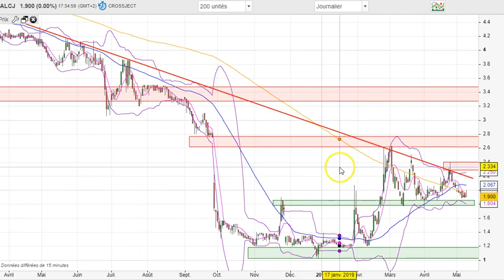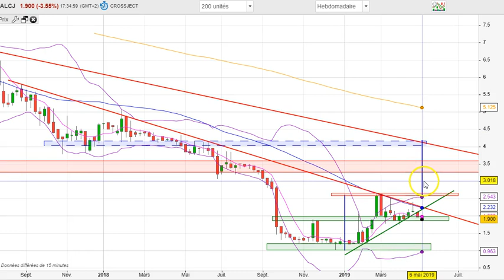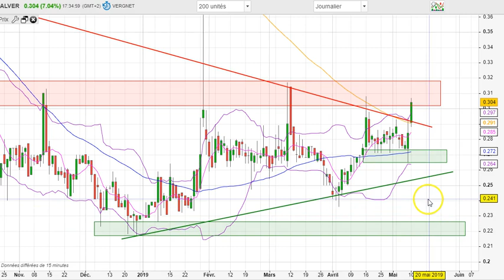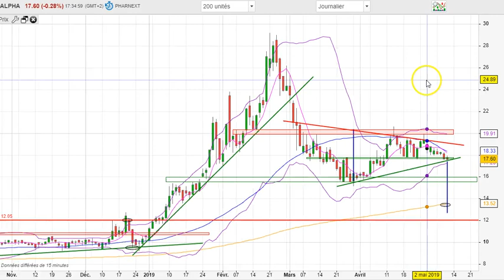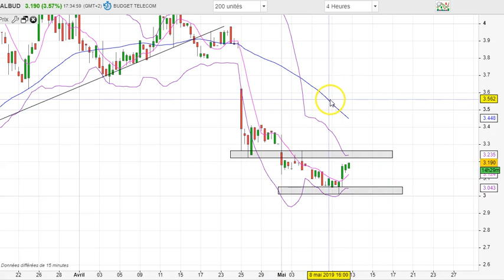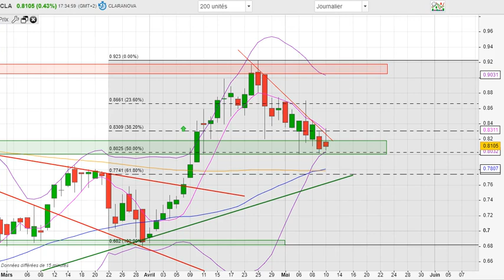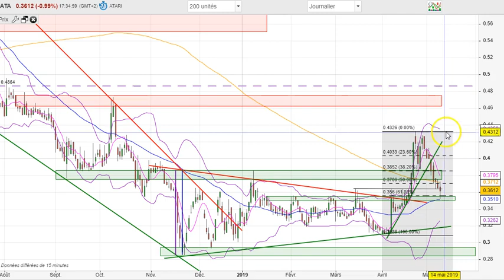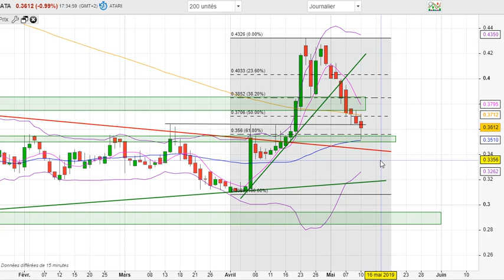Revue hebdomadaire du 10/05/19 des actions smallcaps / biotechs (pharnext - claranova etc)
Comme chaque semaine nous passons ensemble en revue les actions que je suis avec la communauté sur Twitter. Je vous transmets mon analyse et mon ressenti sur ces actions.

👀Cette semaine j'ai regardé des biotechs comme Pharnext - Quantum - Crossject

Puis mes grands classique comme Claranova - Budget télécom et d'autres...

J'analyse pour vous les configurations graphiques à surveiller de très près.

Cette vidéo est partie intégrante de l'article que je publie chaque semaine sur mon site qui liste les actions à suivre de près.

👉Si un graphique boursier te donne mal à la tête va dans la section bibliographie sur mon site. Tu trouveras ton bonheur!

📌 Si tu veux optimiser ton trading avec des screeners comme je le fais moi même, alors regarde ce lien d'urgence ;). 📌

👉J'adore la critique constructive! :)